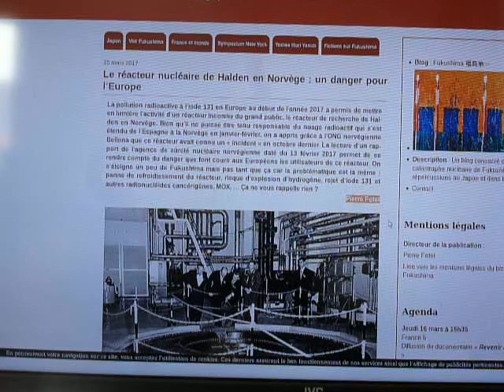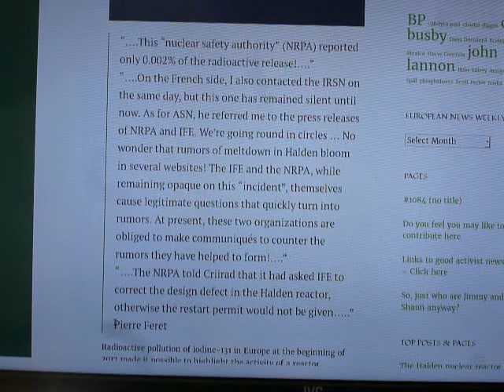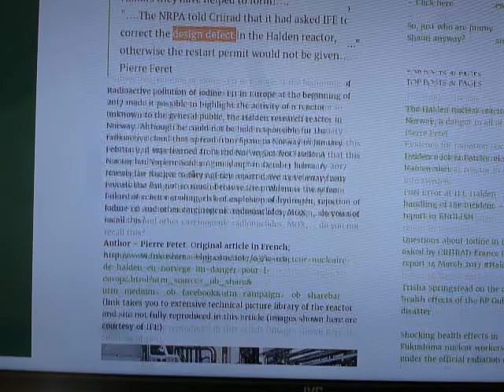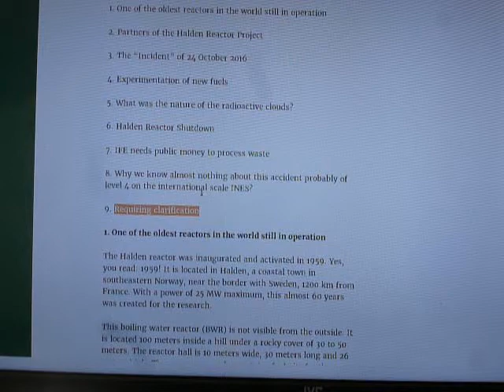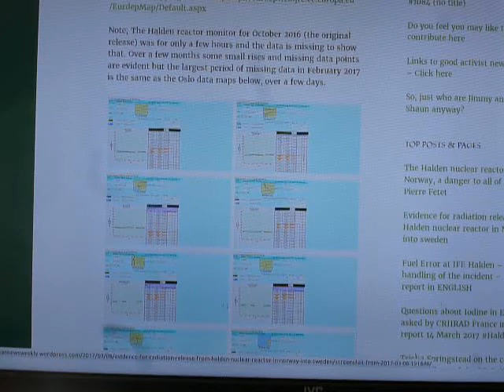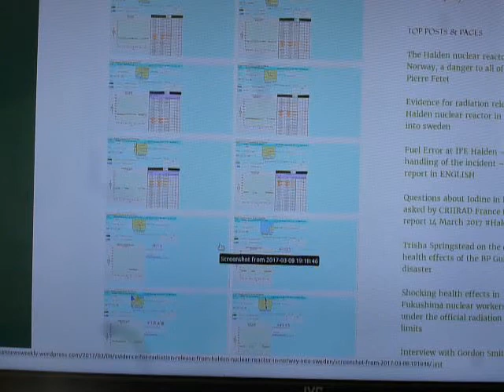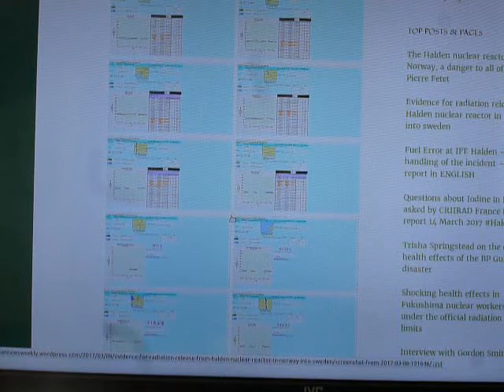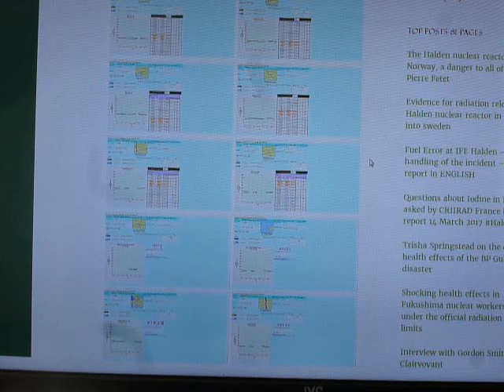Halden a European nuclear hazard? An International coverup? Update 26th March 2017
Links to the reports mentioned in the article (with sources on them);
The Halden nuclear reactor in Norway, a danger to all of Europe? by Pierre Fetet;
Evidence for radiation release from Halden nuclear reactor in Norway into Sweden;
Report from CRIIRAD on updated data (ENGLISH version to come soon);